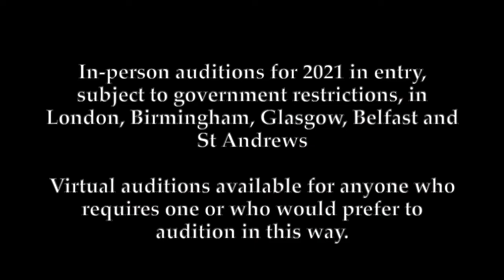Choral and Organ Scholarships at the University of St Andrews